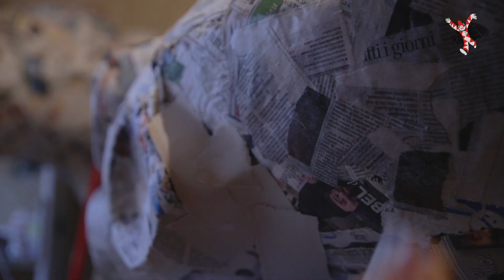Maschere Isolate - "L'Italia è cosa nostra" di Lorenzo Paoli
L’Italia è cosa nostra lo dicono i politici aggrappati saldamente ai tentacoli di un’inquietante creatura, una bella donna che come nella più tradizionale iconografia rappresenta il nostro Paese. Sotto le vesti tricolore cela, ma neanche poi tanto, le sembianze di una piovra, che muove i propri tentacoli per afferrare ciò che ha vicino e cerca di arrivare ovunque.

Riprese e Montaggio di Victor Musetti